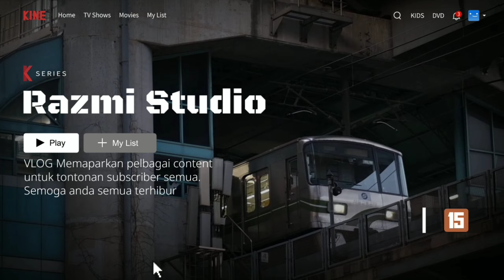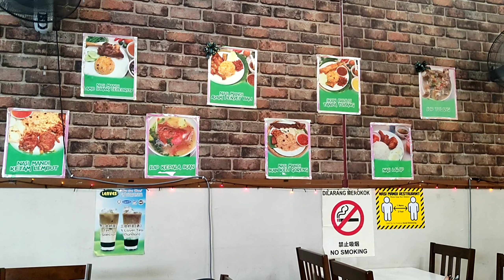Nasi Mandi Kingfisher - Iftar Bersama Geng Office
-   @Razmi Studio    -
 @Razmi Studio